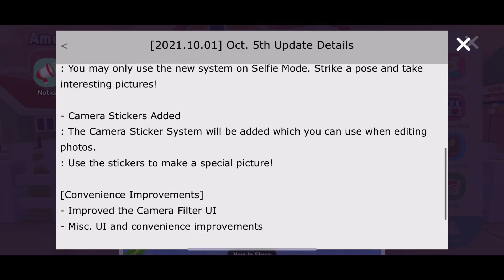Play Together - October 5th Update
Today I’m posting about the New Update for October 5th!

💕Please Like&Subsribe For More Play Together Content So You Don’t Miss Out!

✨I’ll be Posting More “How To” Videos!

❤️ If You’d Like To Become My Friend Click The Link❤️
If you do add me, please message me to let me know you came from YouTube💕